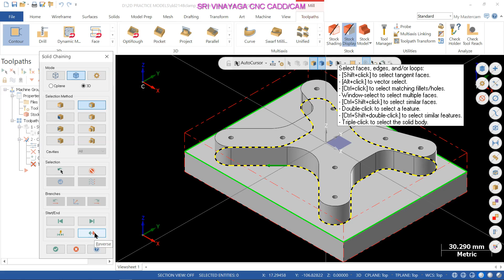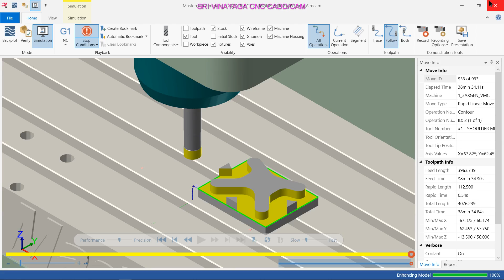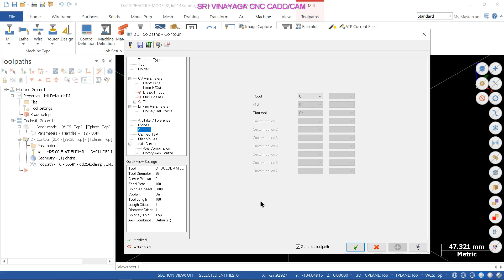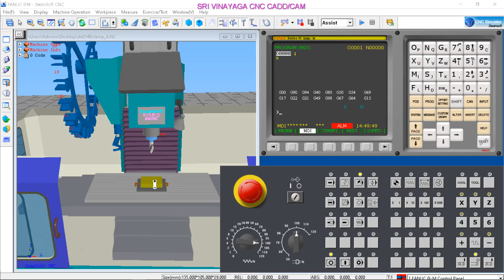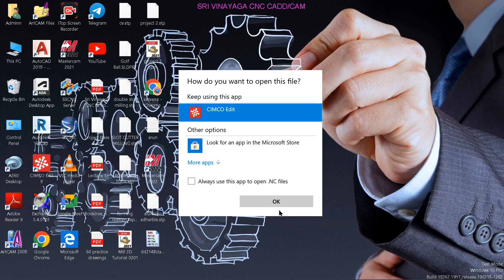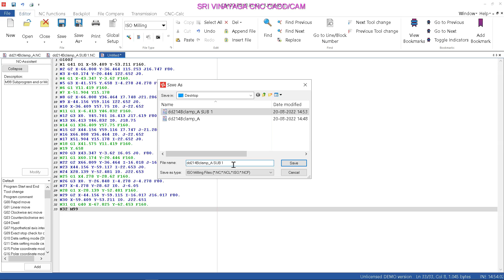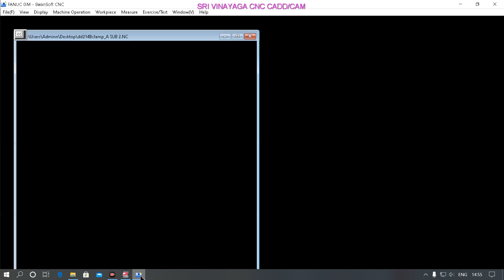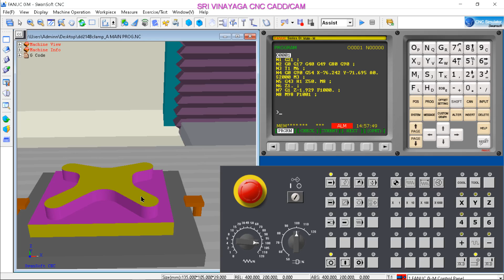HOW TO MAKE SUB PROGRAM IN MASTERCAM - தமிழ் வழி பயிற்சி MASTERCAM - MASTERCAM TAMIL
தமிழ் வழி பயிற்சி MASTERCAM mastercam tamil, Sri Vinayaga Cnc are pleased to introduce ourselves as one of the pioneer CNC/CAD/CAM Training cum placement centre, an ISO 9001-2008 certified institution, managed by Sri Vinayaga CNC Education & Charitable Trust, and our institute is located in Chennai since 2004. mastercamtraining, mastercam2022, mastercamtamil, We have trained more than 10,000 students successfully. We are specialized in departments like Mechanical & Electrical. At an average we place around 800 to 1000 candidates per annum in India and also abroad. We are having tie up with more than 500 companies in Chennai, Bangalore, Hyderabad, Coimbatore, Pune etc. (Pvt Ltd, India Ltd and MNC)

We developed a new mobile app for cnc programming, CAD/CAM Training,